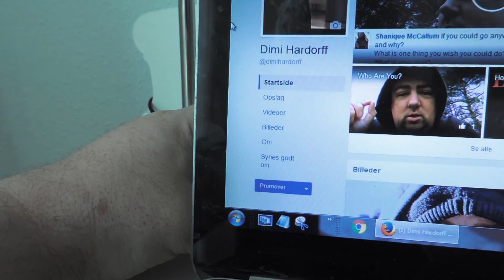Enjoying the Sun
Join the FREE 7-Day Personal Brand & Content Creation Challenge.

Before you ask, YES I did color correct my vlog too much! :)

and to @MalteMajer
My son Malte's Channel!

Dimi Hardorff's Instagram!

Dimi Hardorff's X!

Want to create live streams? Check out StreamYard and get $10 in credit